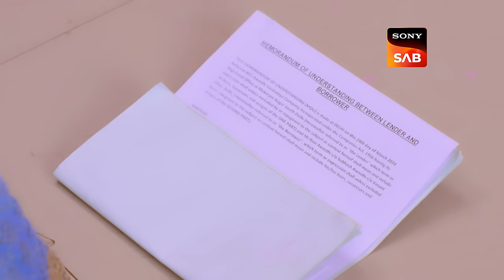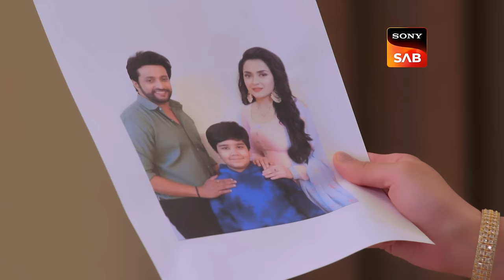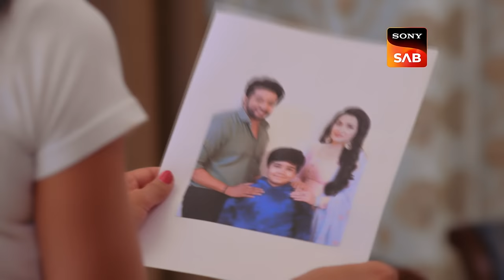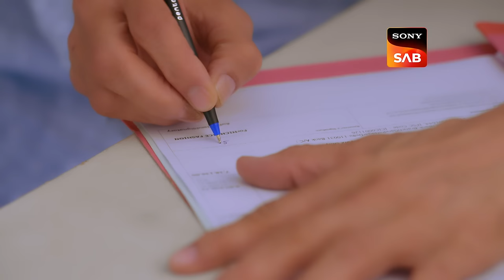Jaidev In Trouble | Aangan Aapno Kaa | Ep 102 | Full Episode | 6 April 2024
Episode 102: Jaidev In Trouble
Jhanvi tells Tanvi about her intentions of stealing Rakesh away from her. Ravi gets the signatures from Akash's father for the ownership of the shop. Meanwhile, Jaidev lands into trouble as a police complaint gets filed against him.